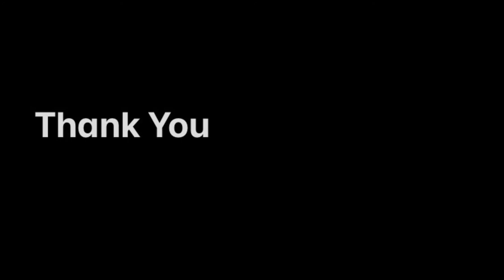Demo: The Canoe Song - Piano Adventures 1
This is a demo of the Canoe Song from the Piano Adventures Level 1 Gold Star Performance Book.